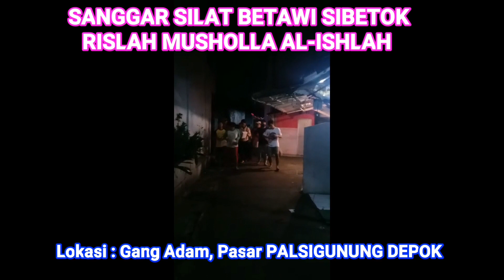SAUR RAMADHAN!! HAREUDANG..HAREUDANG!!! DARI KOTA DEPOK SPESIAL MERAMAIKAN RAMADHAN 2020